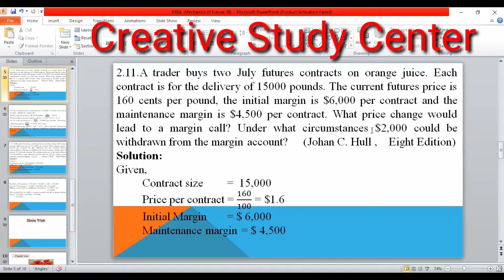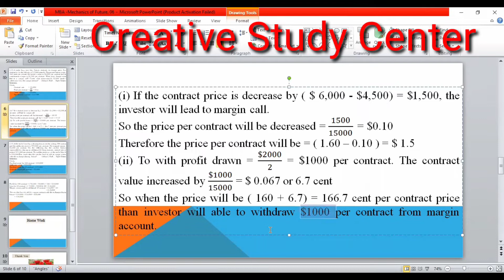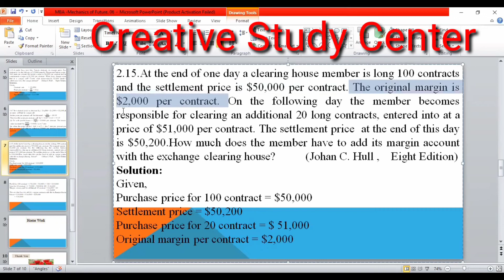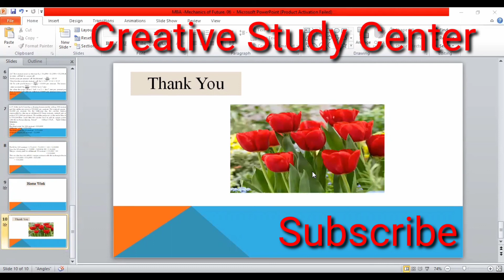Master's Final year / Financial Derivatives / Chapter-02/ Lecture-06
Financial Derivatives
Chapter-02
Mechanics of Future Market
Topic to be  Discussed -